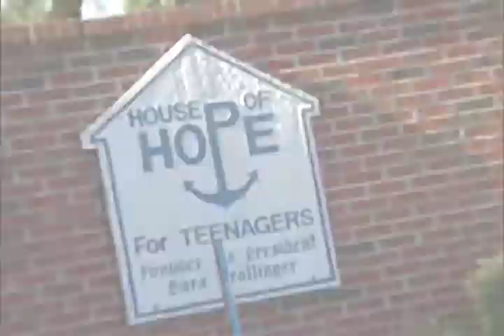House of Hope Hampton Roads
Teen recovery, help for our local teens